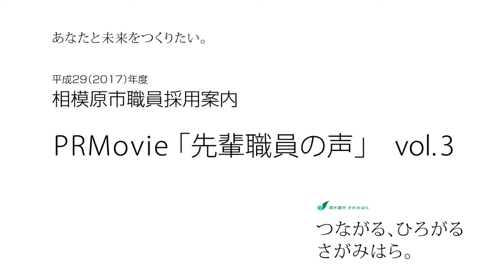Career Interview 03 行政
先輩職員（行政）のインタビュー動画です（平成20年4月1日入庁）。